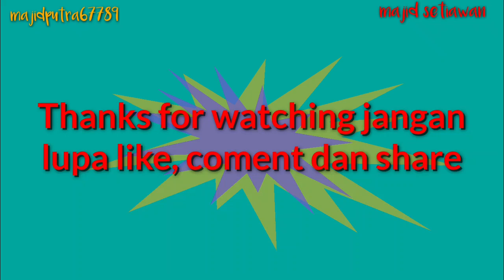ALWI ASSEGAF SHOTING KEMBALINYA RADEN KIAN SANTANG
Hallo guys kembali lagi di channel
majid setiawan
Dan klw kalian suka klik like, coment dan share ya..

Facebook . Majid putra steven